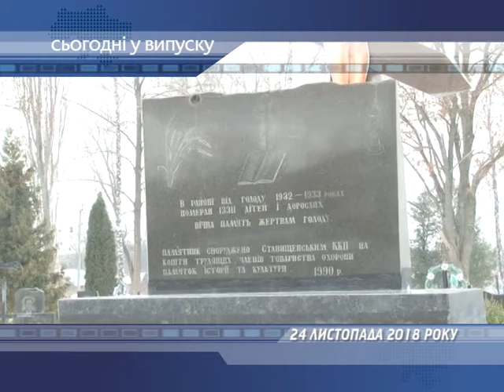Сьогодні у випуску 24.11.2018